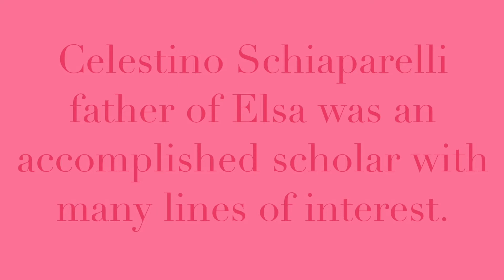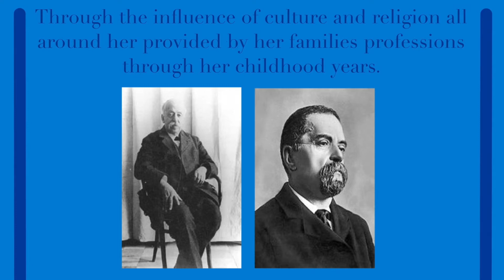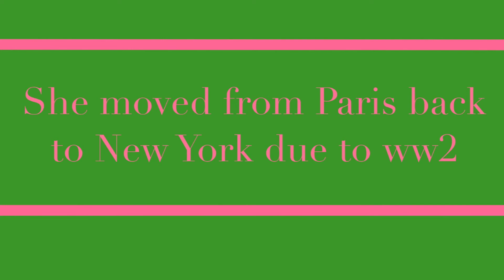Who Was Elsa Schiaparelli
Happy Women's History Month! I hope everyone enjoyed the video, please let me know in the comments what you would like to see more of along with any suggestions and videos you want to see in the future.